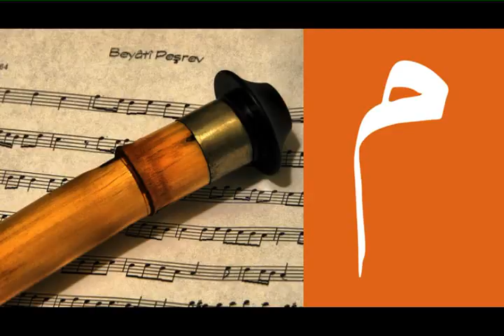Ney - Hüseyni Taksim